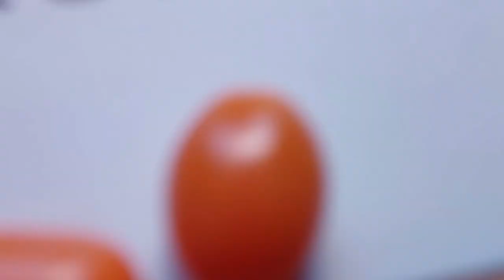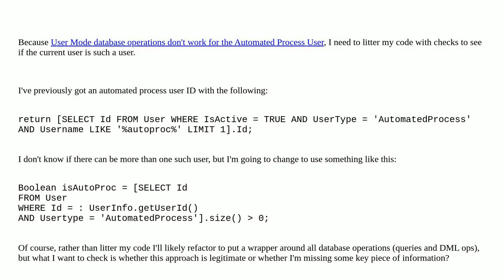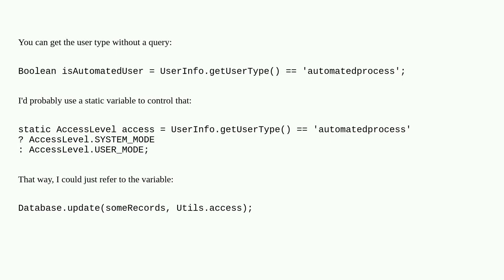Salesforce: Reliable Detection of an Automated Process User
Reliable Detection of an Automated Process User

A special thanks goes out to the community

  automated-process user-mode platform-event